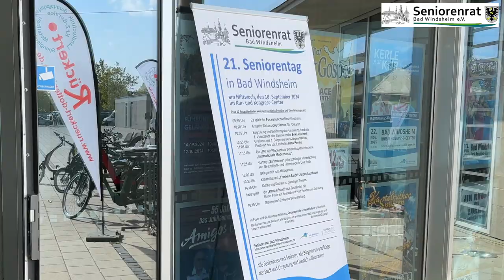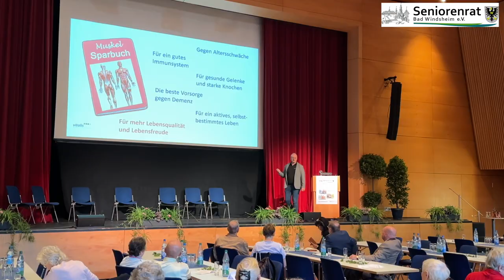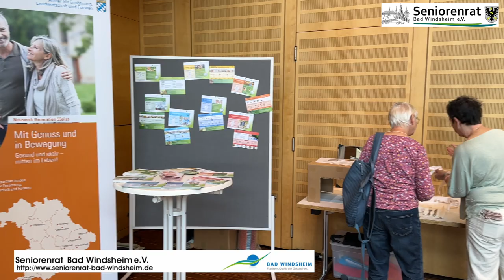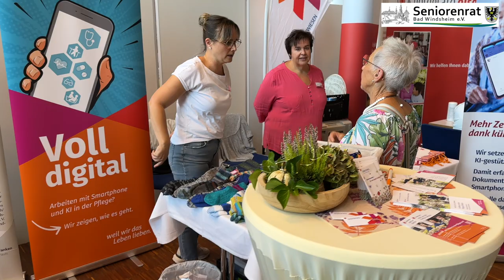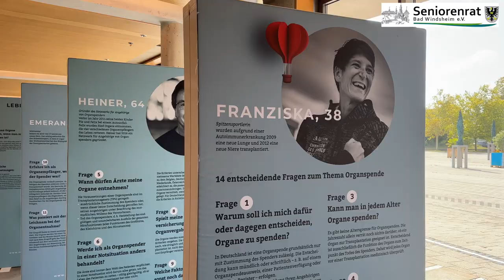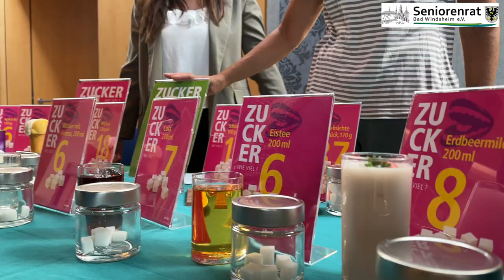Wunderschöner Seniorentag Bad Windsheim